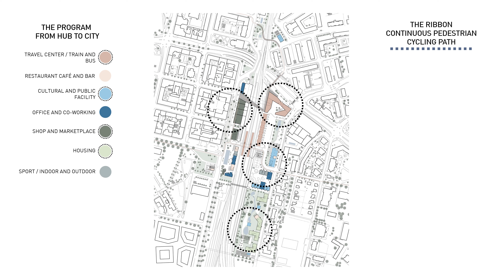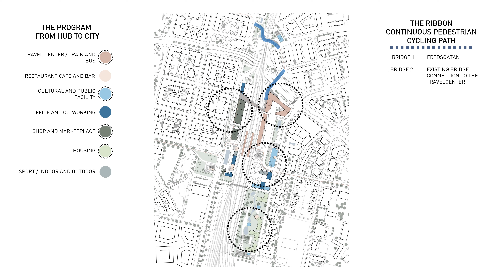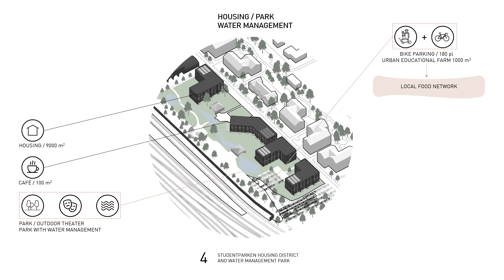E15/SE-Halmstad Winner "Connection Hub"